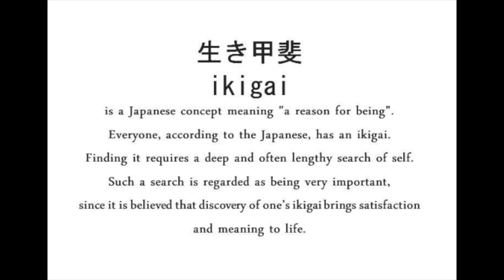find your true calling - Japanese Ikigai-based method